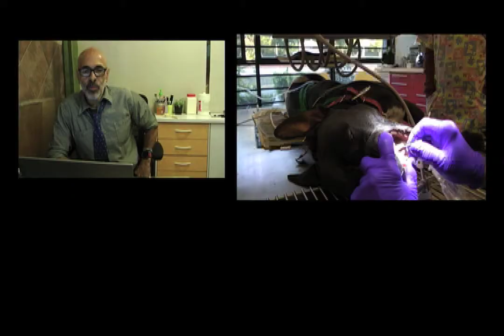Procedimiento Endodoncia en un Pit - Bull por el MVZ CD Esp. Gustavo Garrido Mendoza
El Quehacer de los Médicos y Médicas Veterinarias Zootecnistas en México y América ¡¡ Es un Procedimiento Endodoncia en un Pit - Bull 3 años y 1/2 de edad presenta una Fractura Colmillo Superior Derecho. Lesión Pulpal por la Radiografía presenta zona radio lucida Peripical muy amplia y lo importante de esta Cirugía  es la Complejidad del Consultorio Odontologíco Veterinario para Pequeñas Especies en la CD MX Alcaldía Coyoacán  y ademas de la Extensa Experiencia y Conocimiento del Dr. Gustavo Garrrido Mendoza.